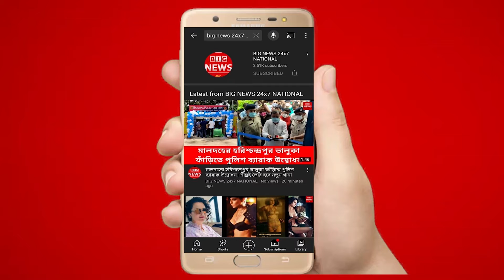Vidya Balan's film 'Sherni' movie amazing views of MP will fascinate the mind || MP Turism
मध्य प्रदेश (Madhya Pradesh) प्राकृतिक सौंदर्य से परिपूर्ण तो है ही, साथ ही यहां के मनोरम नजारे काफी लुभावने है. अब इसे दूर बैठकर भी जान सकेंगे, क्योंकि ये अद्भुत नजारे विद्या बालन की आने वाली फिल्म ‘शेरनी’ में देखने को मिलेंगे. इस फिल्म की मार्केटिंग में मध्य प्रदेश पर्यटन बोर्ड साझेदारी कर रहा है. राज्य के पर्यटन विभाग के प्रमुख सचिव शिव शेखर शुक्ला ने बताया, “फिल्म ‘शेरनी’ को मध्यप्रदेश के वास्तविक और मनोहारी जंगलों, कान्हा नेशनल पार्क, रायसेन के भूत पलासी और बालाघाट के आसपास के क्षेत्रों में शूट किया गया है.”

आपको बता दें कि फिल्म ‘शेरनी’ का वर्ल्ड प्रीमियर कल यानी 18 जून को 240 से अधिक देशों में एमेजॉन प्राइम वीडियो पर होगा. प्रदेश की प्राकृतिक सुंदरता से पर्यटकों को रू-ब-रू कराने और पर्यटन को बढ़ावा देने के लिए मध्य प्रदेश पर्यटन बोर्ड, ‘शेरनी’ फिल्म के निमार्ताओं के साथ सिंबायोटिक मार्केटिंग और प्रमोशन कैंपेन में भागीदारी कर रहा है. सोशल मीडिया और डिजिटल मीडिया में MPKiSherni के साथ फिल्म का प्रमोशन किया जा रहा है.
फिल्म के साथ-साथ एमपी के पर्यटन स्थलों का प्रमोशन
यह ऐसी फिल्म है, जिसमें मानव जाति और जानवरों के बीच संघर्ष के जटिल मुद्दों की खोज की जाती है. फिल्म में अभिनेत्री विद्या बालन एक मध्य स्तरीय वन अधिकारी की भूमिका निभा रही हैं, जो कई बाधाओं और सामाजिक दबावों के बावजूद भी अपनी टीम और स्थानीय सहयोगियों के साथ पर्यावरण में संतुलन बनाए रखने के लिए संघर्ष करती है. फिल्म एक संवेदनशील विषय से संबंधित है, जो न केवल मानव-पशु के बीच बल्कि मनुष्य के बीच भी सम्मान, आपसी समझ और सहअस्तित्व के विभिन्न पहलुओं को छूती हैं.

शुक्ला ने आगे बताया, “जब हमने पहली बार ‘शेरनी’ की कहानी सुनी थी, तब से हम जानते थे कि यह मध्य प्रदेश के जंगलों की सुंदरता और विरासत को दुनिया के सामने प्रदर्शित करने का उपयुक्त वाहक होगा. वन संरक्षण और पर्यटकों को रोमांचक वन्यजीव पर्यटन का अनुभव कराने के लिए वन विभाग का भी पूरा सहयोग मिला है.”

इंसानों और पशुओं के बीच संतुलन रखने का मुद्दा उठाती है फिल्म
उन्होंने बताया कि राज्य में पर्यटन को बढ़ावा देने के उद्देश्यों को पूरा करने के लिए मध्य प्रदेश पर्यटन बोर्ड अभिनेत्री विद्या बालन और फिल्मकार अमित मसुरकर, टी-सीरीज और अबुदंतिया एंटरटेनमेंट के साथ साझेदारी करके उत्साहित है. फिल्म निर्माण में सहयोग देने वाले सहायक वन संरक्षक रजनीश सिंह ने कहा कि यह साधारण बात नहीं हैं कि हमें ‘शेरनी’ जैसी कहानियों का हिस्सा बनने का मौका मिला है, जो पर्यावरण एवं विकास और मानव-पशु संघर्ष प्रबंधन के बीच संतुलन बनाए रखने जैसे मुद्दों पर चर्चा करती है और उसे समाज के सामने लाती हैं.

फिल्म ‘शेरनी’ में मुख्य किरदार निभा रही अभिनेत्री विद्या बालन ने मध्य प्रदेश में शूटिंग के अनुभवों को साझा करते हुए कहा कि मध्यप्रदेश के जंगलों में वास्तविक और लाइव स्थानों पर फिल्म की शूटिंग करना मेरे लिए नया अनुभव रहा है. मध्यप्रदेश की प्राकृतिक सुंदरता और विरासत ने फिल्म की कहानी को एकदम सही पृष्ठभूमि प्रदान की है. उम्मीद है कि फिल्म को देखना दर्शकों के लिए एक अनूठा अनुभव होगा. उन्होंने बताया कि उन्हें मध्य प्रदेश में शूटिंग करने में बहुत मजा आया और यहां के लोगों के मिलनसार व्यवहार ने इसे और भी खास बना दिया.